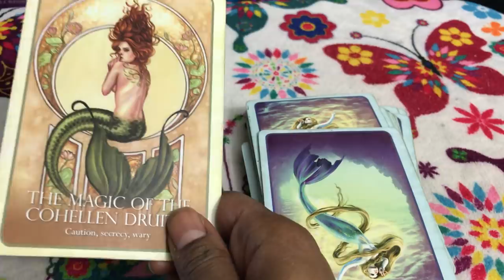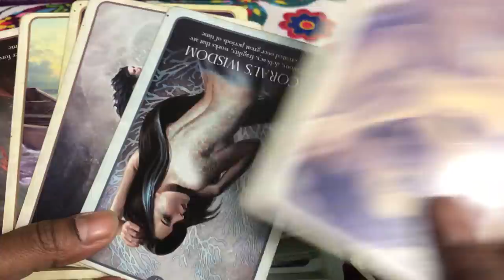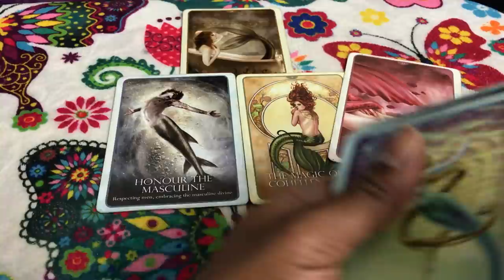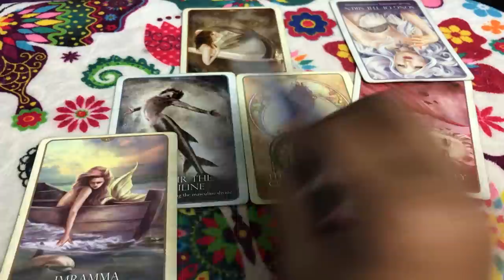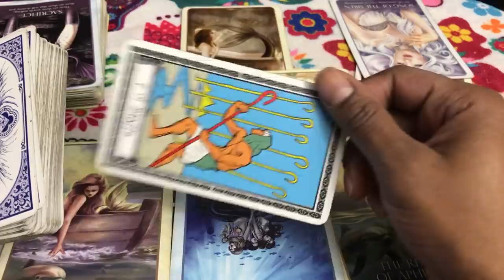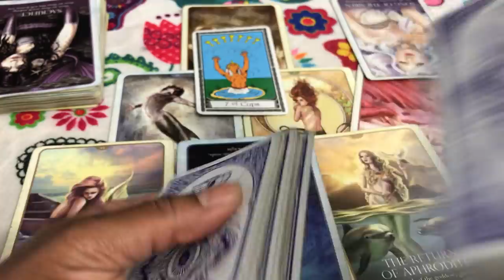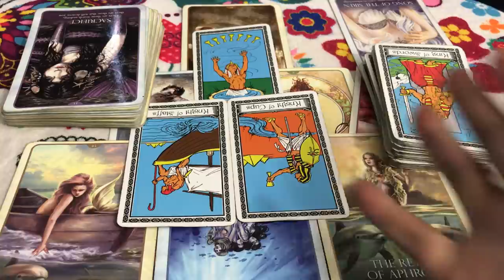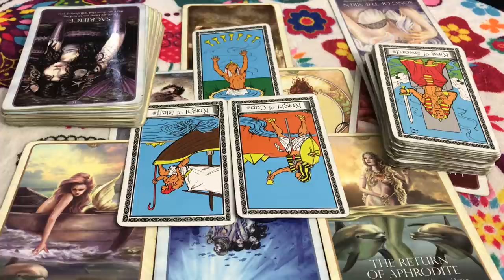🦋 (TIMELESS)) Capricorn love reading, I am not leaving my partner for you. 10/23-30 TAROT TAROT